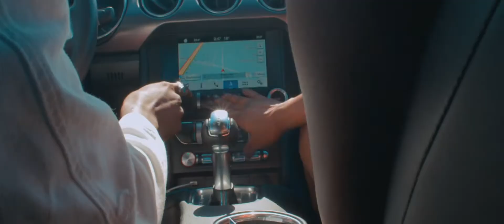SIMI By You Official Video ft Adekunle Gold YouTube 1080p